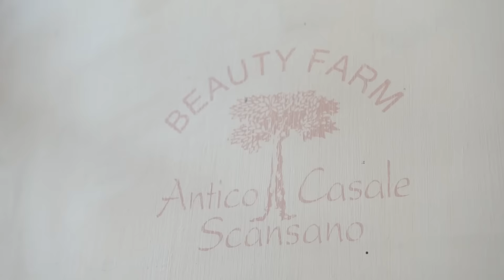Antico Casale di Scansano in un minuto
Antico Casale di Scansano in sessanta secondi.